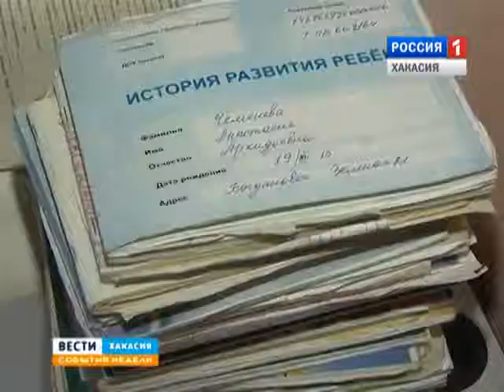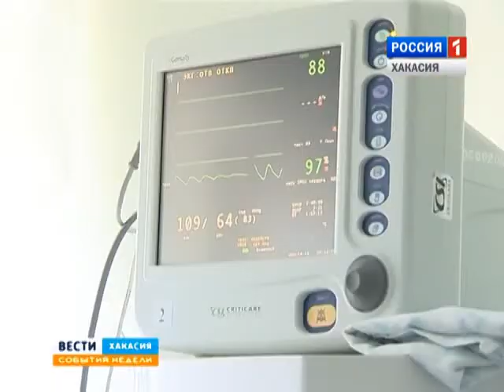Парламентские вести. 21.06.2015